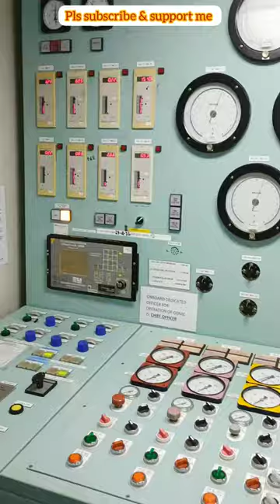Vlog #456 merchantnavy lifeatsea ship sailor lifeatsea sea #2022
Cargo control of a Tanker